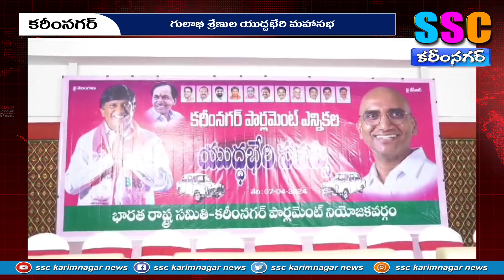ప్రజా పాలన కాదు... ప్రతీకార పాలన కొనసాగుతుంది ...SSC NEWS KARIMNAGAR – 07.4.2024